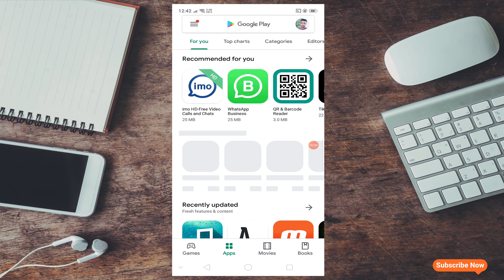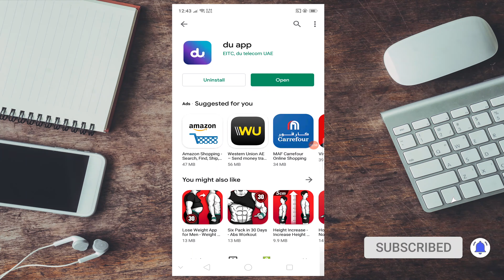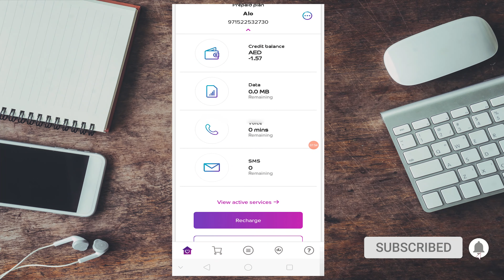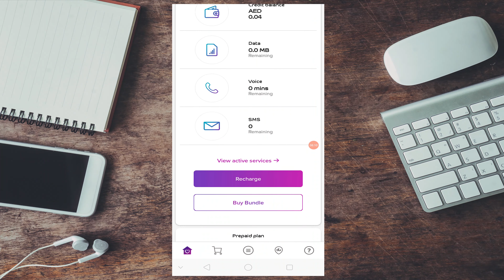Du Apps | How to Create Account in Du Application | Manage Your Data | UTS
As soon as I uploaded Any video, you will get the Notification.

We designed our app with the features and experience our customers asked for.
* Link your accounts and manage them all from one place.
* Track your usage and control your spending with an intuitive graphical dashboard.
* Securely access your account without a username or password.
* Pay and recharge feature for friends and family.
* Home relocation service.

This content is Copyright to UAE Tech Support! Legal action will be taken against those who violate the copyright of the following material presented!
My all Videos are Made of Educational Purpose.